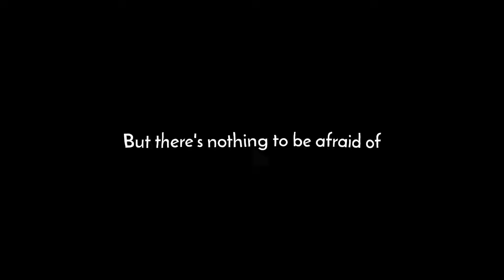Night Changes - Lyrics Overlay || Black Screen Status